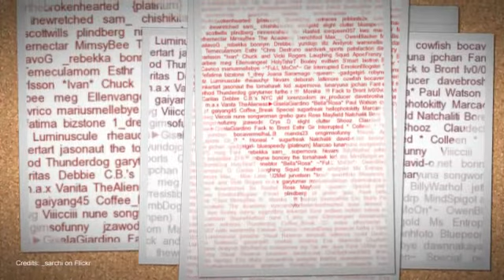My Cherie Amour by Stevie Wonder (performed by OGWordWizard)